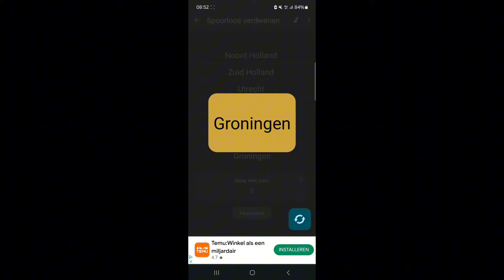Ik verstop me in de Mooie Provincie Groningen Spoorloos Verdwenen Aflevering 6